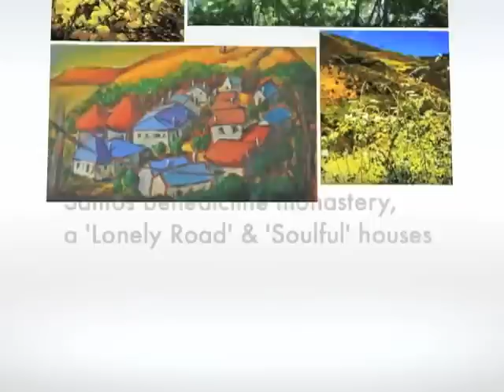Camino Art Journey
A journey in art photography and expressionist paintings inspired by the artist's sojourn on the CaminodeSantiago de Compostela (the Way of Saint James) medieval pilgrim route in Spain. 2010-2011.